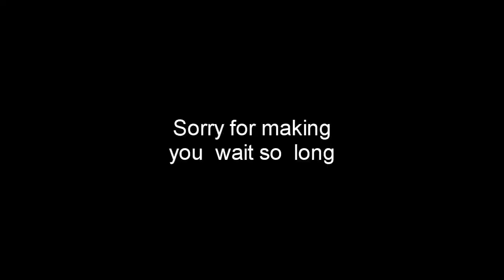(TENNIS) IDSWN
Final round vs crazydude728

Great work.

Bonus rounds will be coming soon.